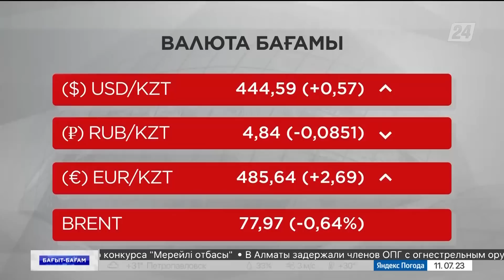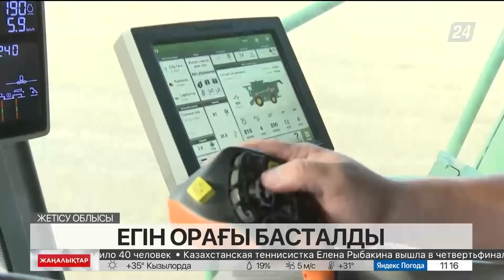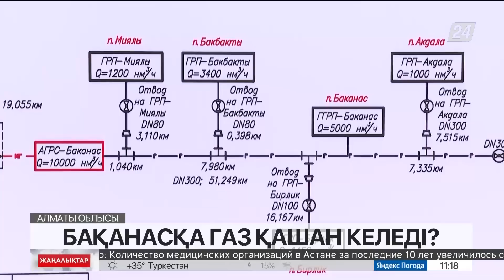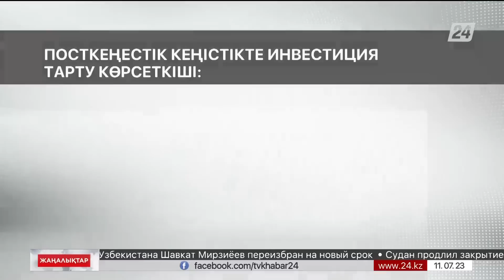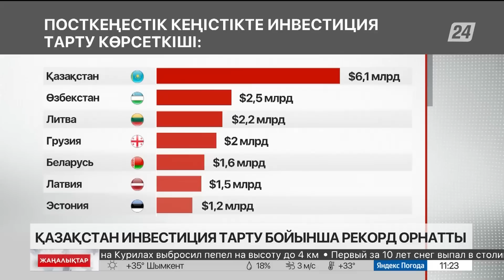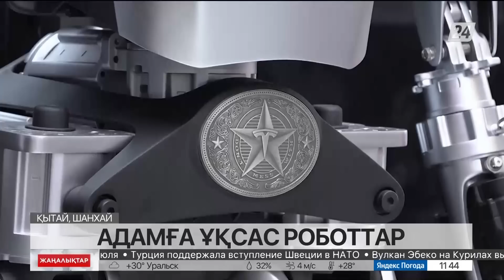11 шілде 2023 жыл - 11:00 жаңалықтар топтамасы